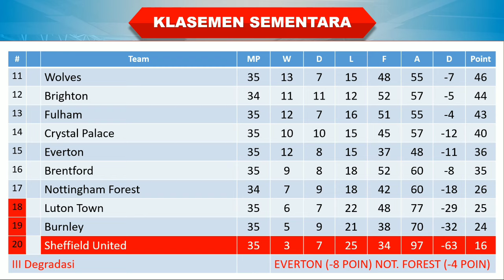Hasil Liga Inggris Tadi Malam │ Pekan 35 │ Tottenham vs Arsenal │ Klasemen Sementara │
Aston Villa 2-2 Chelsea
Bournemouth 3-0 Brighton
Tottenham 2-3 Arsenal

West Ham 2-2 Liverpool
Fulham 1-1 Crystal Palace
Manchester United 1-1 Burnley
Newcastle 5-1 Sheffield
Wolves 2-1 Luton
Everton 1-0 Brentford

Hasil Tottenham vs Arsenal tadi malam